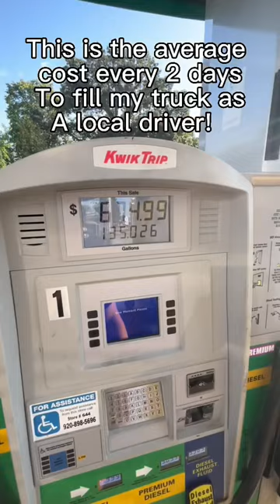How much money to fill semi truck?!? Every 2 days! Insane